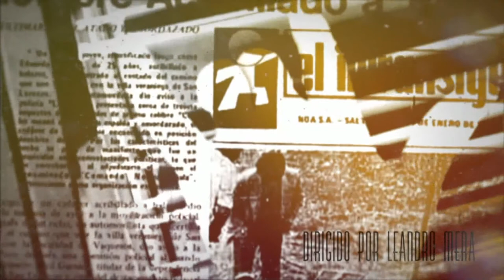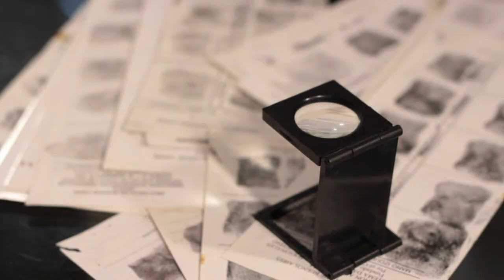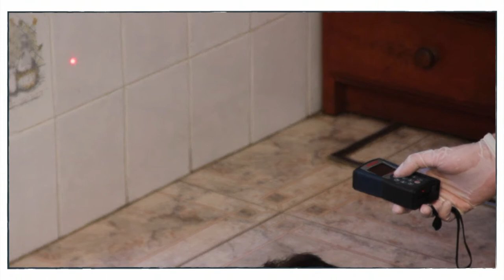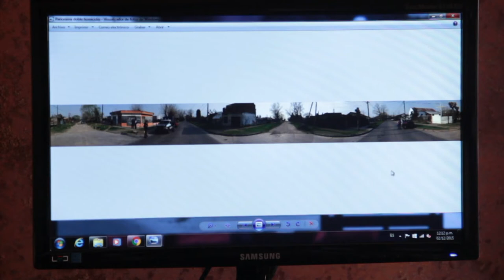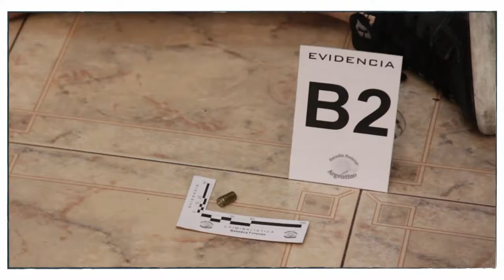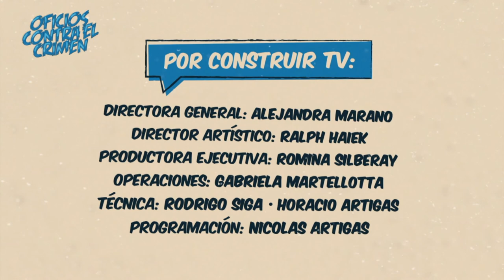Oficios contra el crimen | Eps 13 Escena del crimen| Construir TV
Escena del crimen| Es el espacio físico donde ha ocurrido un hecho criminal. Un grupo pericial recoje la información necesaria para la investigación judicial. Todo detalle encontrado es de suma importancia.

Sinopsis General
No existe el crimen perfecto. Todo delito deja su huella y la escena del crimen nos habla. Solo unos pocos pueden entender su lenguaje y ellos son los profesionales de la investigación criminal. Conoceremos a los especialistas que tienen en sus manos la tarea de develar los mensajes ocultos que encierran rastros, pistas, indicios, evidencias…. Todo será de valor a la hora de reunir las pruebas para acreditar la inocencia o culpabilidad de los acusados.